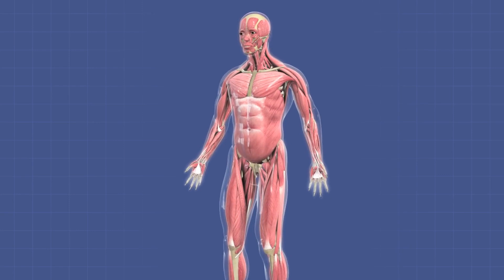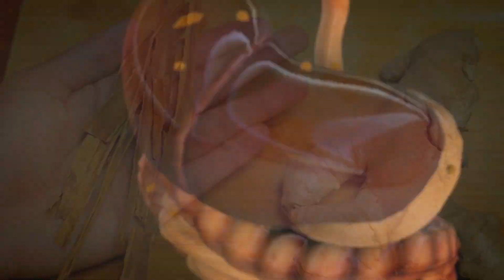Este Té de Canela con Jengibre te dejara Sorprendido